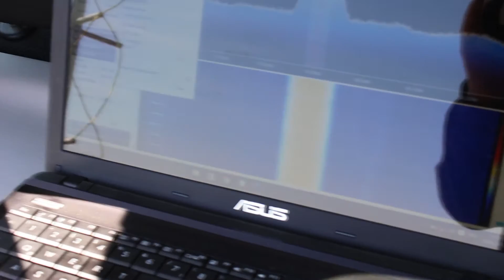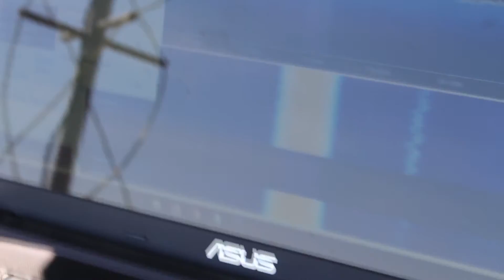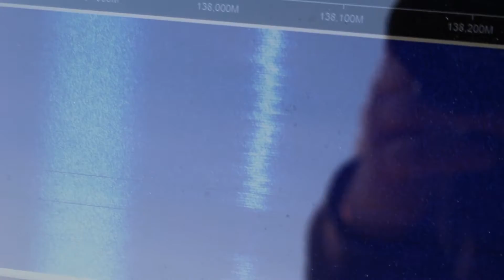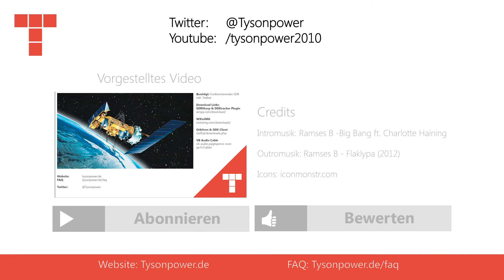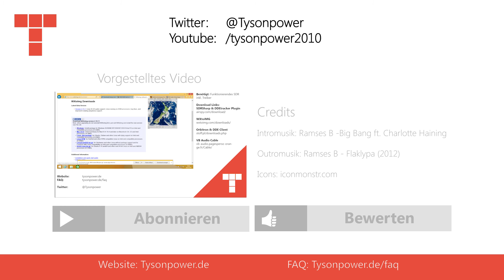Hochauflösende Bilder aus dem Weltall - MeteorM2 Empfangsversuch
► Musik

Intro: Ramses B - Big bang ft. Charlotte Haining

Outro: Rames B - Flaklypa (2012)